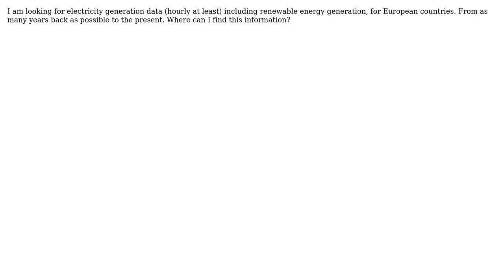Engineering: Get electricity generation data for Europe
With thanks & praise to God, and with thanks to the many people who have made this project possible! | Content (except music & images) licensed under CC BY-SA | Music | Images & others | With thanks to user keimingus user Jack B and the Stack Exchange Network Trademarks are property of their respective owners. You are responsible for your own actions.